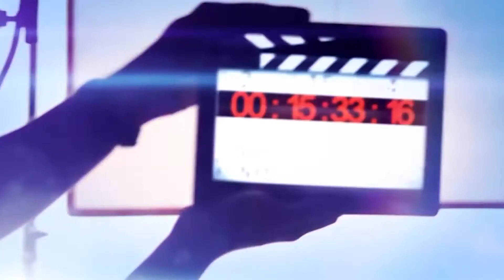वर्षा उसगांवकरचा 'साथी' | Varsha Usgaonkar's 'Saathi' | NewsDanka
मराठीतली सुपरस्टार वर्षा उसगांवकरची प्रमुख भूमिका असलेल्या 'साथी' चित्रपटावर टाकलेला हा फोकस...